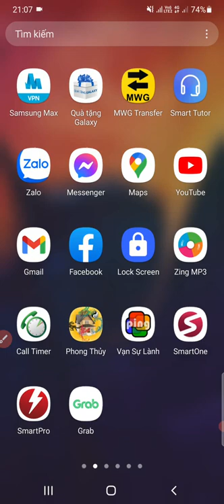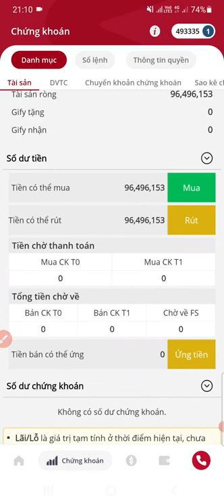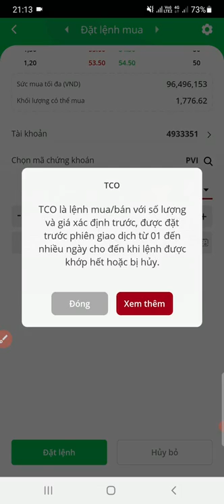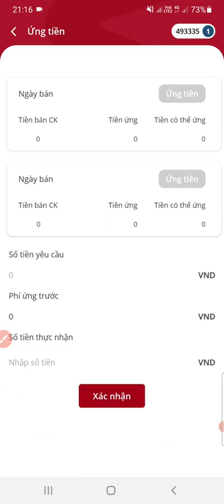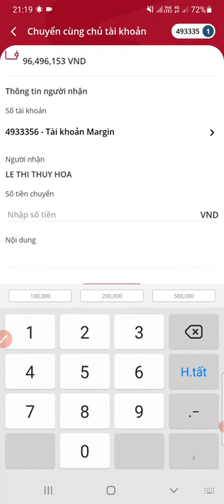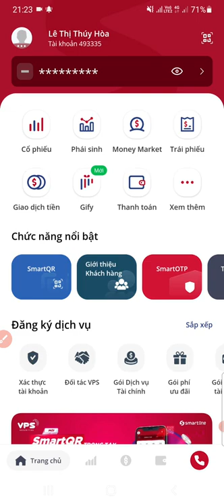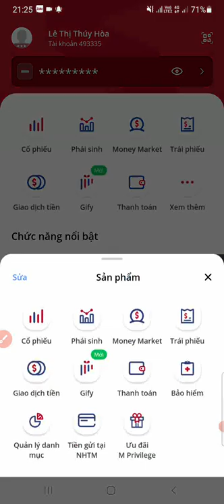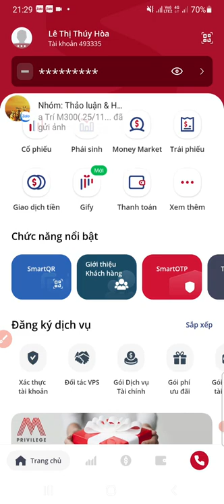Hướng dẫn sử dụng app Smart one - VPS | VPS 01